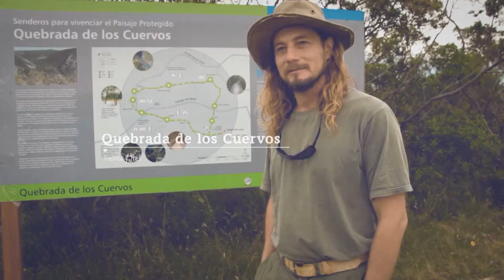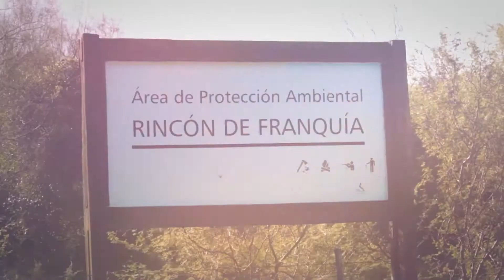VIVIR NATURALEZA EN ÁREAS PROTEGIDAS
El ciclo Verano 360 visitó cuatro de las principales regiones del Uruguay que son parte del Sistema Nacional de Áreas Protegidas (SNAP)